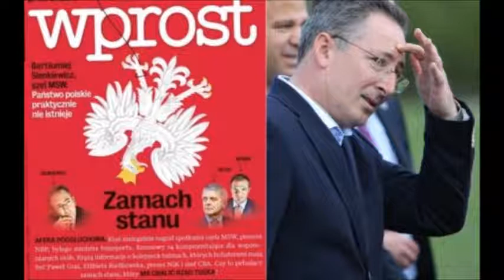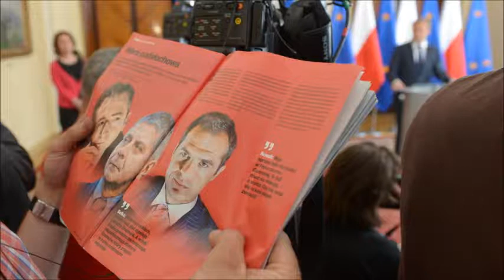A co na to Diva? DIVA ujawnia kulisy afery taśmowej. Kto nagrywał polityków?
Zapraszamy na fan page programu oraz na 96,4 fm od pon do pt po 9.